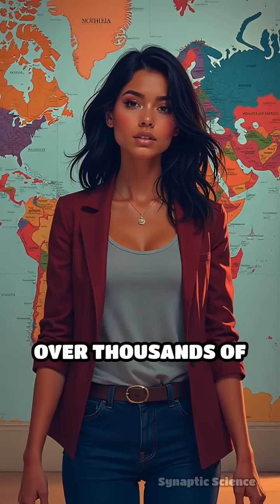Why Do Humans Speak So Differently?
Discover what shaped the unique sounds of human speech! From ancient migrations to surprising adaptations, explore how our voices evolved.